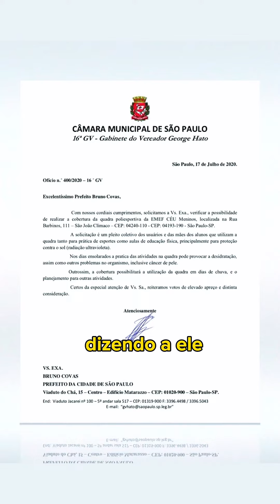Cobertura Quadra CEU Heliópolis - Vereador George Hato (Mais Esporte Menos Remédio)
TBT de mais uma meta alcançada!✅ Em 2020 fomos procurados pelas mães de alunos do @ceu.meninos , na região do Heliópolis, solicitando a cobertura da quadra poliesportiva. Na época acionamos a prefeitura e, algum tempo depois, conseguimos realizar mais essa conquista. 💪

É muito gratificante poder atender as demandas da população, trabalhar pela prevenção de doenças e proporcionar espaços de qualidade para que crianças e jovens se desenvolvam no esporte.

Agradeço o secretário municipal de Educação @fernandopadula pelo trabalho que faz em prol dos esportes nas escolas.

Ao lado do prefeito Ricardo Nunes, transformando São Paulo na capital do Esporte! 👊

Médico e vereador de São Paulo (3ºmandato) Política preventiva.
Mais Esporte, Menos Remédio!

George Hato
Jooji Hato